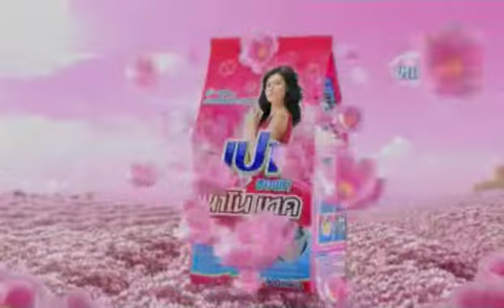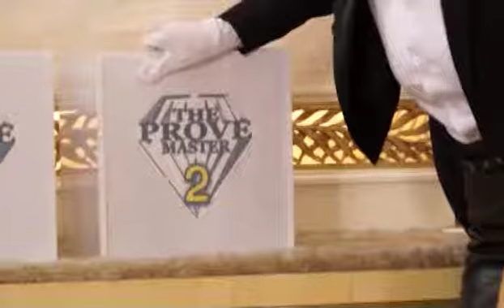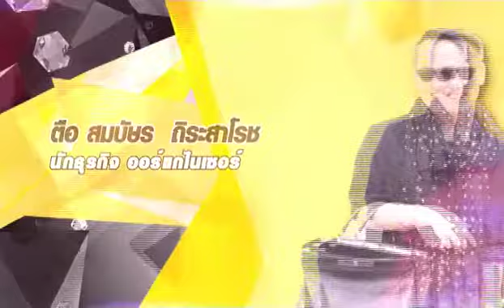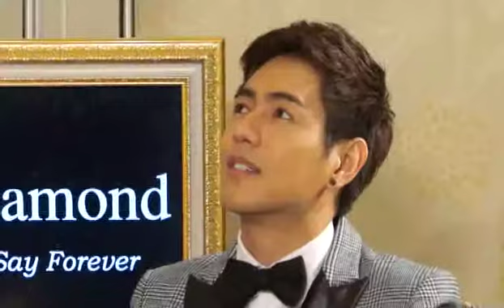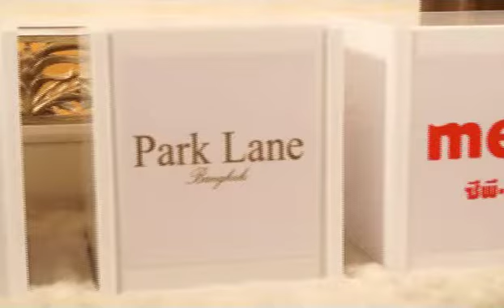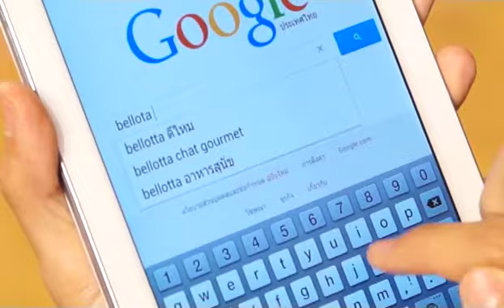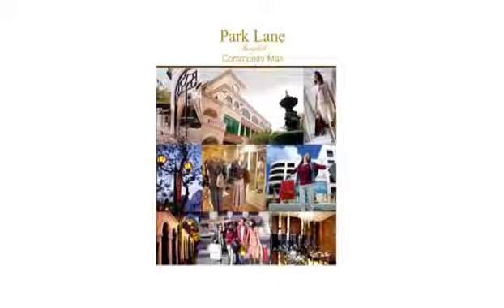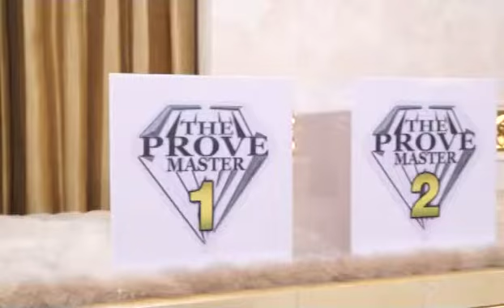The Prove Master คน เล่น ของ EP15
“THE PROVE MASTER คน-เล่น-ของ”  รายที่จะนำเสนอบทพิสูจน์แห่งเรื่องราวความลับอันล้ำค่า ว่าของชิ้นไหนจะเป็นของจริงและของชิ้นไหนจะเป็นของปลอม ร่วมค้นหาของดีไปกับนักสะสมระดับโลก คุณหนึ่ง สุริยน ศรีอรทัยกุล เจ้าของธุรกิจอัญมณีชื่อดังของไทย ที่จะมาทำหน้าที่พิธีดำเนินรายการ โดยมีเซลส์แมนจอมกะล่อนที่จะสรรหาของเข้ามาขายให้ และให้แขกรับเชิญที่สลับสับเปลี่ยนกันมาเป็น THE PROVE ทุกสัปดาห์